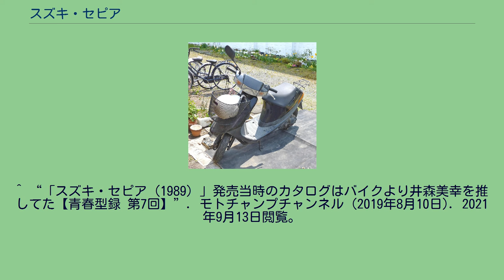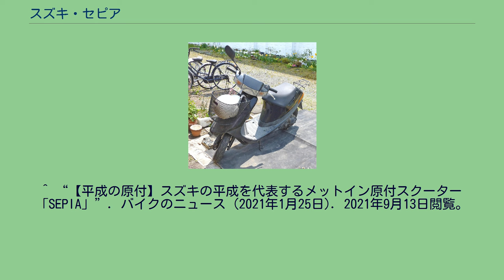スズキ・セピア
セピア（Sepia）とは、スズキが製造販売していたスクータータイプの原動機付自転車である。
セピアは、アドレスの下位モデルとして1989年に発売された。
アドレスに続き、ヘルメット収納スペース（メットイン機能）を持つスクーターとして人気モデルになった。
2000年頃に販売終了。
レッツが実質的な後継にあたる。
車名のSepiaは、セピア色のもつ中性的なイメージと言葉の響き、音感のよさから命名された。
1989年4月発売。
当時はメットイン機能が一部のスクーターに採用され始めた時期であり、セピアはアドレスよりもコンパクトで安価なメットインスクーターとして人気となった。
CMキャラクターは井森美幸。
発売当時の価格は129,000円。
セピアZZ（ジーツー）は、セピアのスポーツモデルとして、1990年3月に発売された。
装備の充実したハイスペックなモデルとしてヒット車種となった。
発売当時の価格は146,000円。
1992年のマイナーチェンジでは外装品（カバー類）の形状が変更された。
この時のライト周辺部品はレッツ２にも使用された。
AF50は、1993年に新しいセピア（AJ50）が発売された後も併売された。
Newセピアは1993年1月に発売された。
標準モデルのほかに、フロントディスクブレーキを装備したセピアRS、スポーツタイプのセピアZZの3種類が同時にラインナップされた。
セピアZZは、最高出力が自主規制上限値の7.2 PSとなり、パワー競争の火付け役となった。
1994年には3000台限定でラッキーストライクカラーのセピアZZが販売された。
2000年に発売された、後継機種の「ZZ」では、セピアの名前が外された。
^ 当時、ハイ-アップ（1988年9月発売）がアドレスの下位モデルであったが、ハイ-アップのシート下スペースはヘルメットが入らない小物入れ（パーソナルポケット）であった。
^ “スズキ二輪車 - 車名の由来”. スズキ株式会社. 2021年9月13日閲覧。
^ “「スズキ・セピア（1989）」発売当時のカタログはバイクより井森美幸を推してた【青春型録 第7回】”. モトチャンプチャンネル (2019年8月10日). 2021年9月13日閲覧。
^ “【平成の原付】スズキの平成を代表するメットイン原付スクーター「SEPIA」”. バイクのニュース (2021年1月25日). 2021年9月13日閲覧。